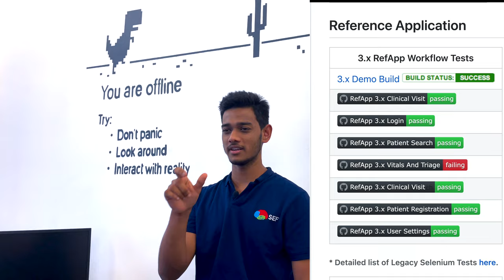OpenMRS 2021 - QA Automation in 3.x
Learn about our new automated testing for OpenMRS 3.x - and how it makes life better for developers!
Special thank you to:
* Jayasanka Weerasinghe
* Piumal Rathnayake
* Kumuditha Karunarathna
* Pasindu Rupasinghe
* Anjula Shanaka
* The OpenMRS QA Squad!